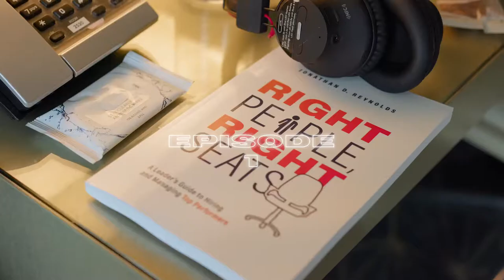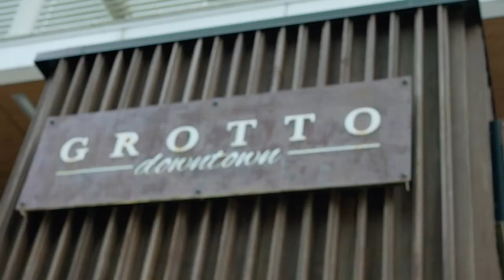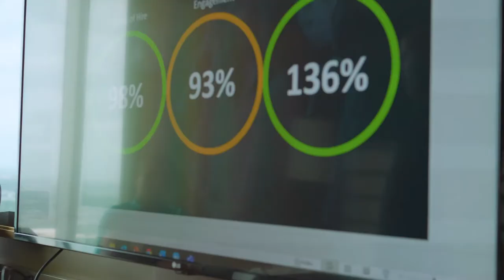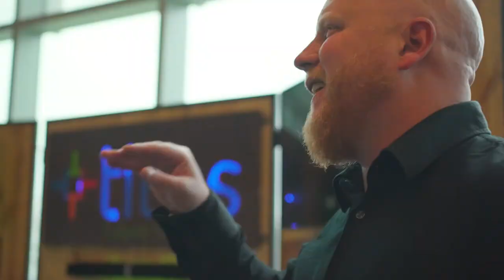* People Power *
Episode 1 of a vlog series centered around Jonathan D. Reynolds and his journey of being a catalyst for good in the realm of business.